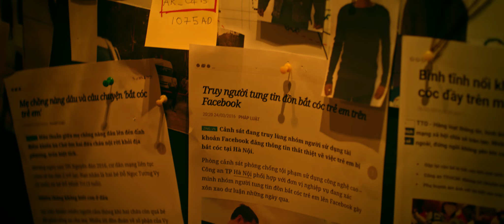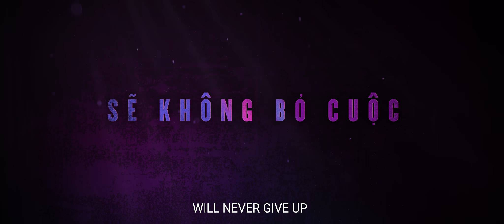HAI PHƯỢNG OFFICIAL TRAILER | DỰ KIẾN ĐỐT CHÁY PHÒNG VÉ VÀO 22.02.2019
Đả nữ Ngô Thanh Vân trở lại cùng một bộ phim hành động đầy kịch tính đề cao tình mẫu tử
HAI PHƯỢNG | PHIM HÀNH ĐỘNG CUỐI CÙNG CỦA ĐẢ NỮ VÂN NGÔ | KHỞI CHIẾU 22.02,2019